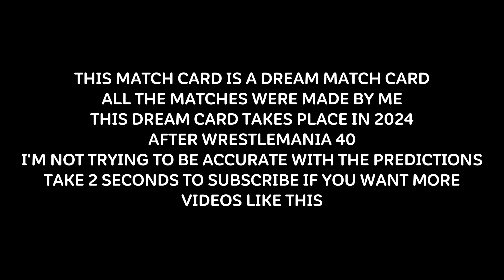WWE TLC 2024 Dream Match Card